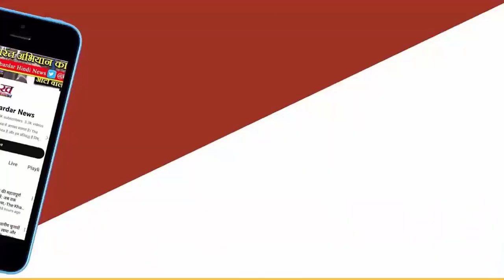Panipat के बाद अब Yamunanagar के स्कूल में मिले अफीम के पौधे, पुलिस के पहुंचने से पहले किया ये काम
शुक्रवार को पानीपत के एक स्कूल में अफीम के पौधे पकड़े गए। जिसके अगले ही दिन यानी शनिवार को यमुनानगर के एक और विद्यालय में अफीम के 100 पौधे उगाए जाने की खबर मिली। पुलिस के पहुंचने से पहले ही उसे उखाड़ कर फेंक दिया गया। इस पौधे में माली हर रोज पानी देता था। जब लोगों को इस बात का पता चला तो उन्होंने पुलिस को सूचना दे दी